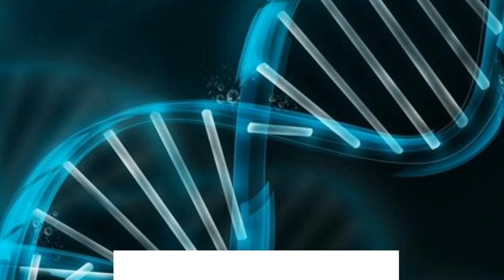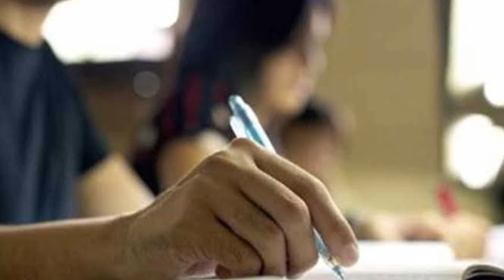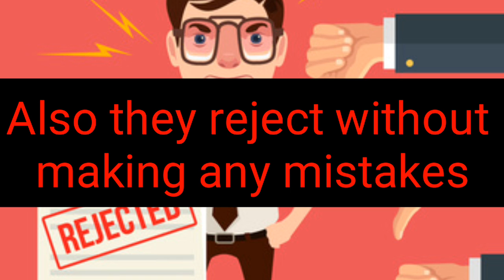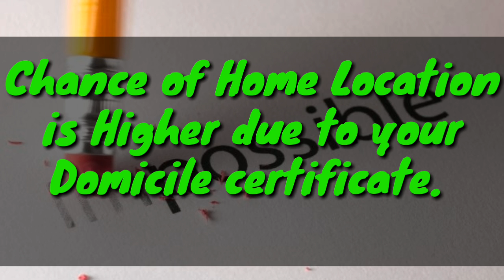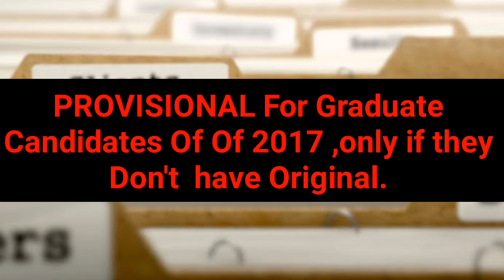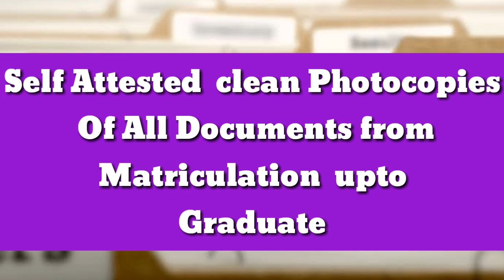Bihar B.Ed CET 2019 Counselling and choice filling Updates| Documents for Counselling Of B.Ed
In This Video The Informations is About.
■ Updates of Counselling  and choice filling.
■ Essential Documents for Counselling.
■ Payment details
■ Many Details for you all